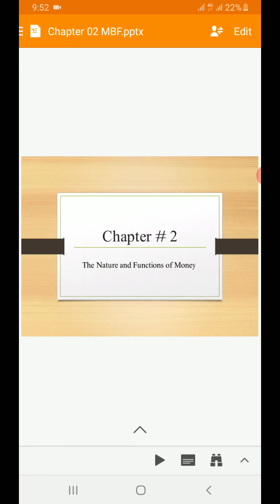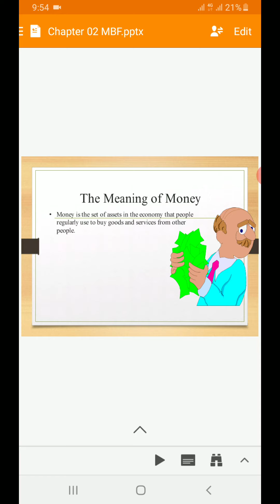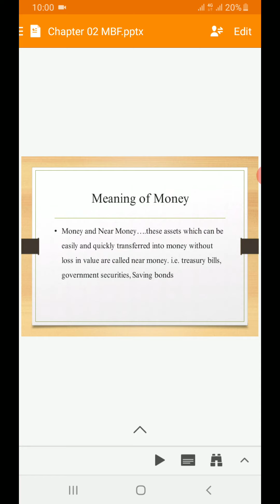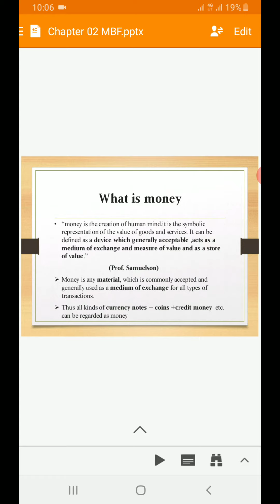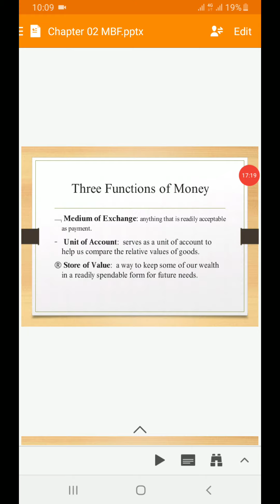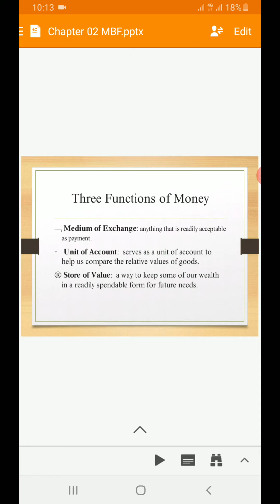Money and Banking 3rd lecture 5th semester: Money definition and functions